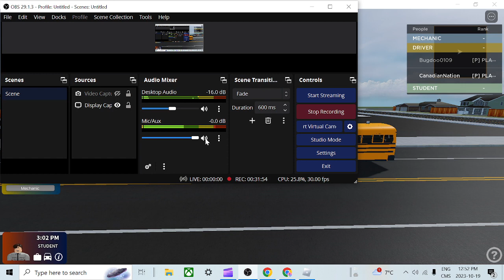Ford B700 Hs,es2,ms PM